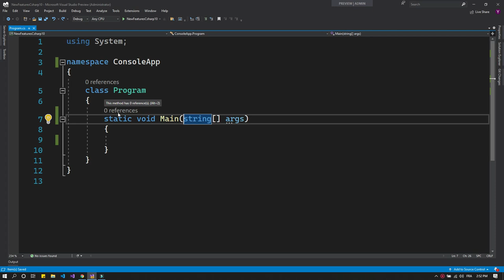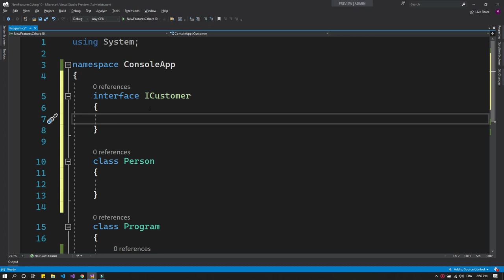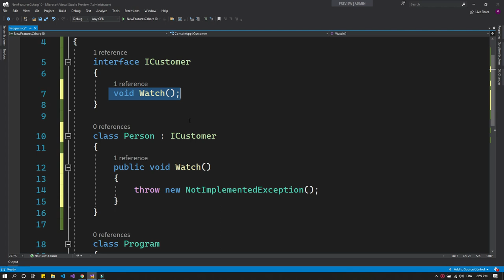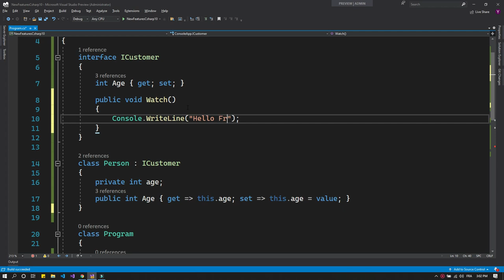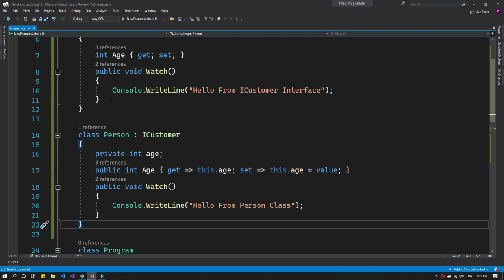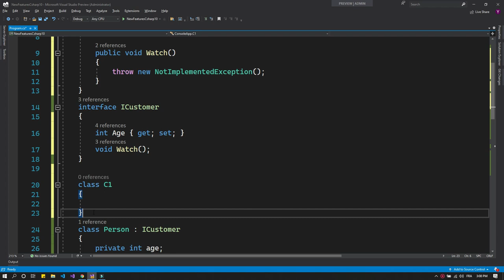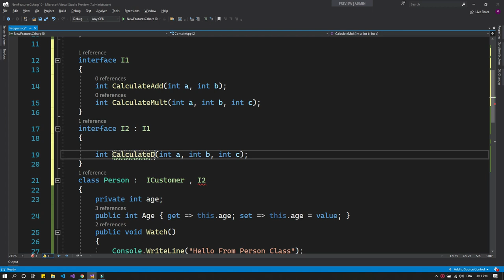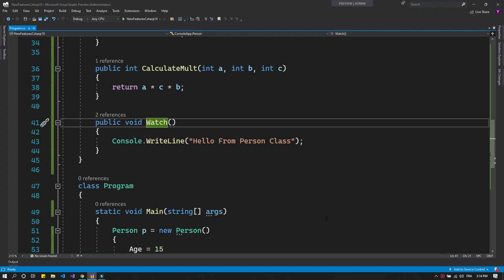030 .Interfaces - Object Oriented Programming in C# in DARIJA ARABIC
hello everyone,

In this session, we will discuss About :
Introduction and basics of interfaces